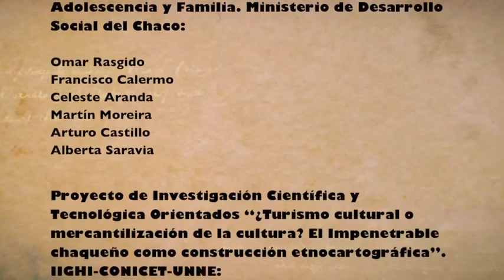Aquí está el chaguar - Chaco Argentina.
Recollectión del chagar